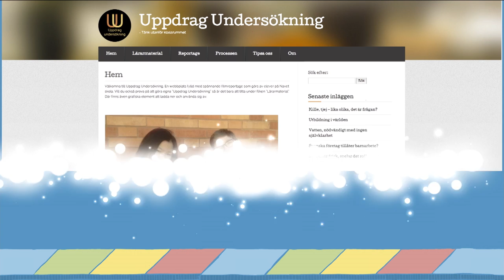Årets bubblare i Webbstjärnan 2015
Prisutdelningen för Webbstjärnan 2015 - årets bubblare är Uppdragundersokning